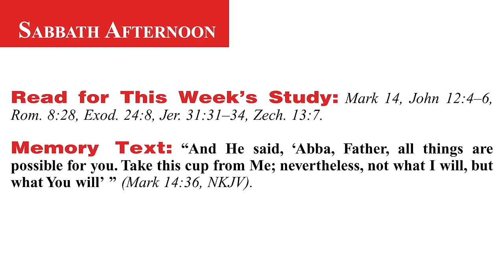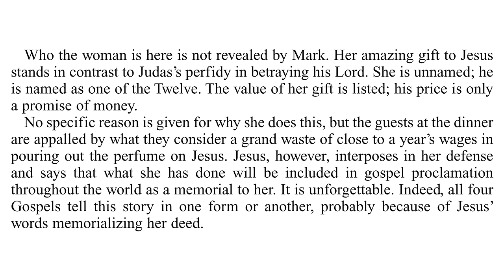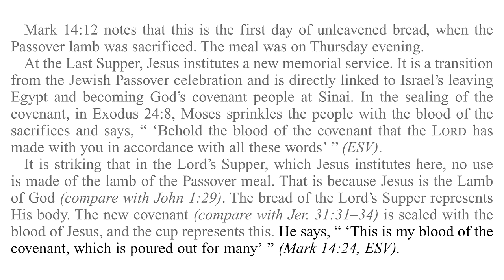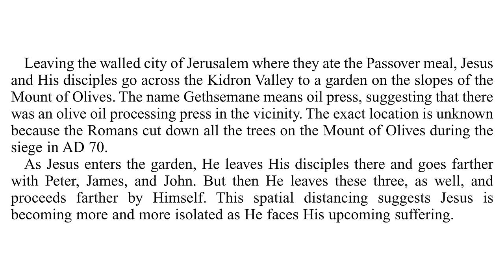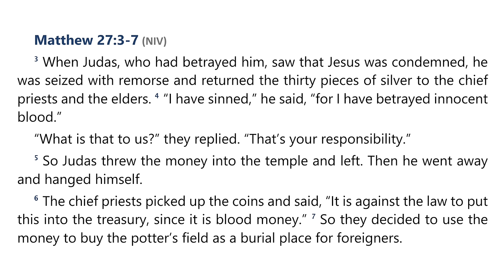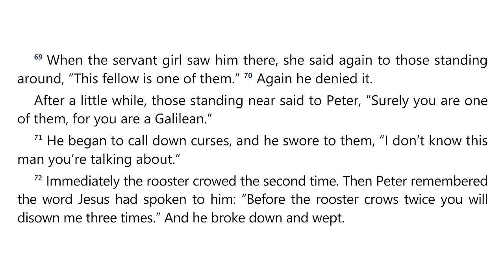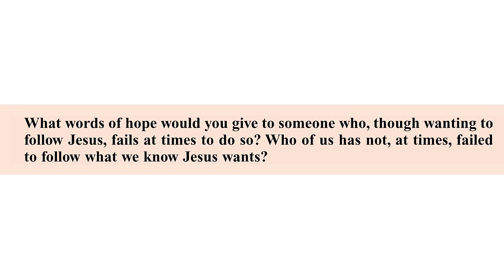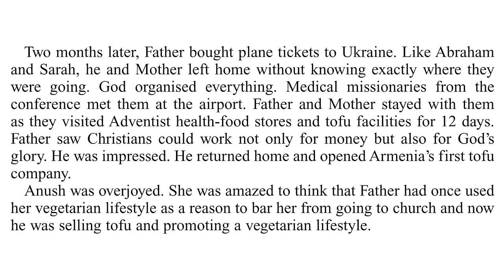2024 Q3 Lesson 11 – Taken and Tried – Audio by Percy Harrold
00:00 | Opening Prayer
02:35 | Sabbath Afternoon, September 7
04:41 | Sunday, September 8
10:17 | Monday, September 9
16:25 | Tuesday, September 10
21:32 | Wednesday, September 11
27:18 | Thursday, September 12
34:54 | Friday, September 13
37:47 | Inside Story

📖  Read for This Week’s Study:
Mark 14, John 12.4–6, Romans 8.28, Exodus 24.8, Jeremiah 31.31–34, Zechariah 13:7